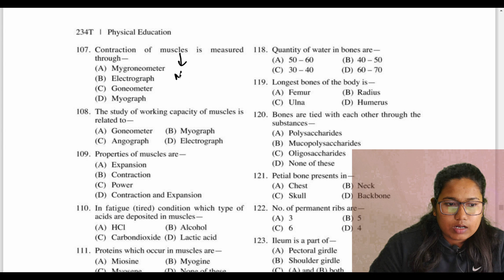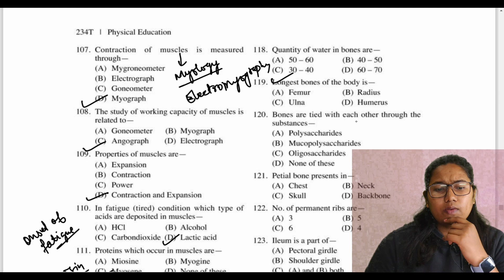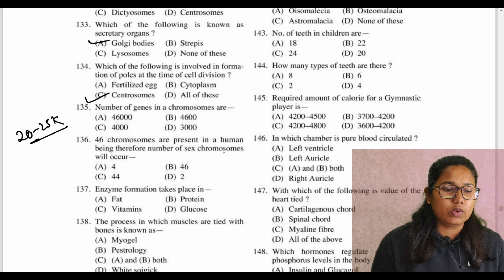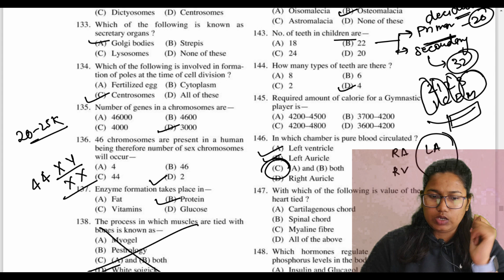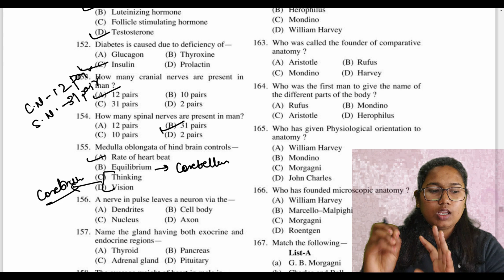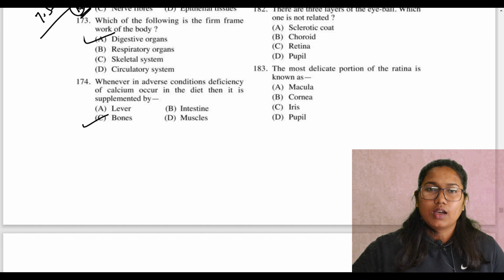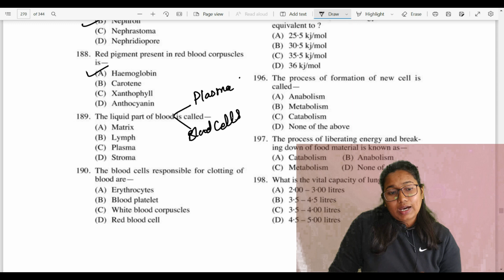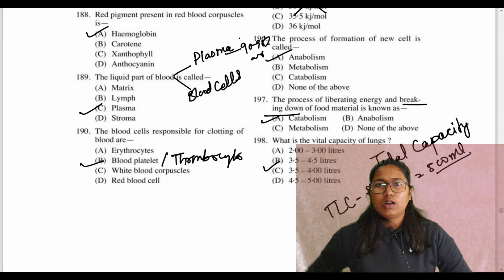KVS TGT (P&HE) | ANATOMY AND PHYSIOLOGY | PRACTICE QUESTIONS | 03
Visit telegram channel for all pdfs and handwritten notes .

Books for Physical Education 👇

BOOKS FOR TGT AND PGT PHYSICAL EDUCATION

AMAZON KINDLE BOOKS :

⏩ Sign-up KINDLE for FREE
⏩ Have a Business Sign-up FREE
⏩ Tired of Reading Books, Now Listen Books or FREE(Trial)